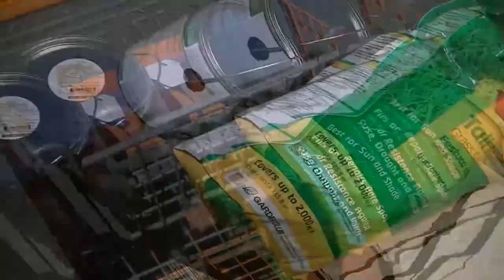FINISHING UP UPSTAIRS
Kevin goes to run a few errands! Valerie gets some framing done! Kevin gets some more work done upstairs!

                    Kevin: 49drummers
                    Megan: meganceciliacoyne